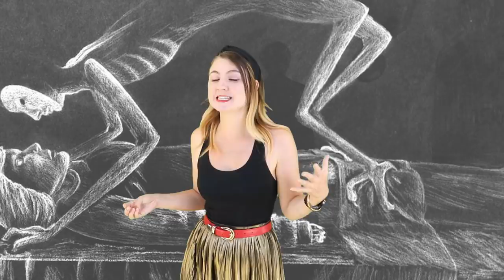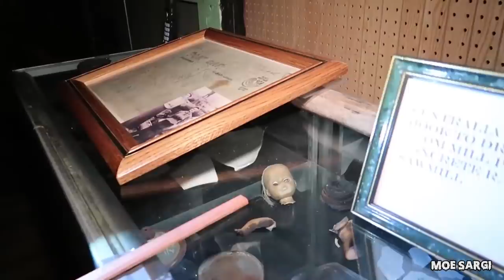Top 10 Scary Occurrences That Happened At 3 AM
Three AM, doctors say the body’s at low tide then. The soul is out. The blood moves slow. You’re the nearest to deceased you’ll ever be save from dying. Sleep is a patch of the afterlife, but three in the morn, full wide eyed staring is living beyond. And wasn’t it true, he had read somewhere more people die in hospitals than at any other time. - Yep, I am starting off this list with a scary 3 am quote from Ray Bradbury from Something Wicked This Way Comes and something wicked is coming your way at number 10.